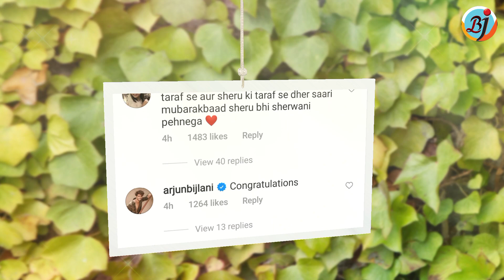Arshi, Rashami, Arjun Bijlani, Anushka and Vishal Reaction on Rahul Vaidya-Disha Parmar Wedding |BJN